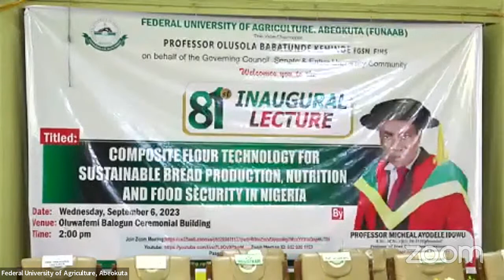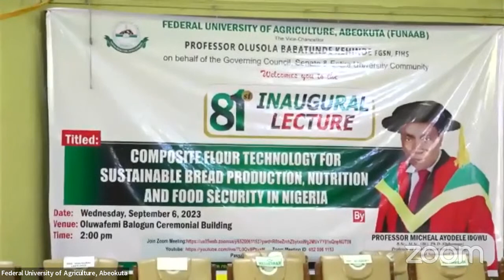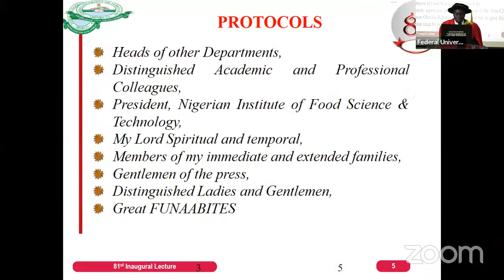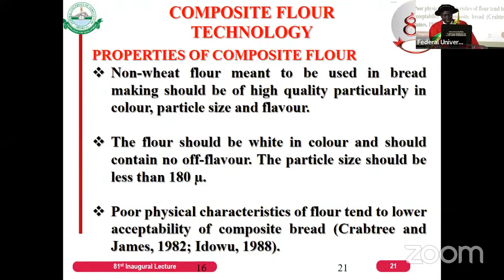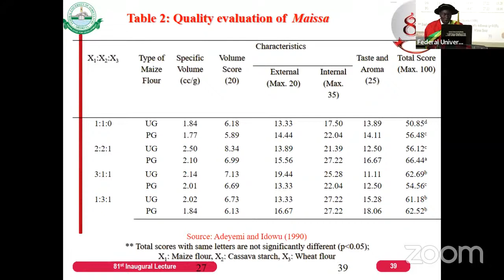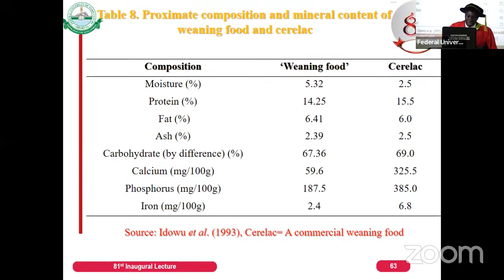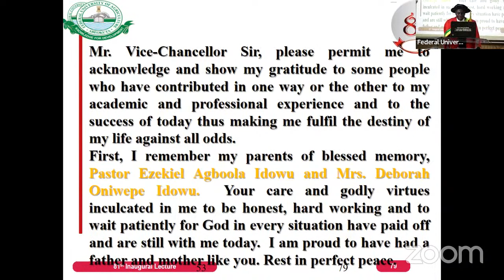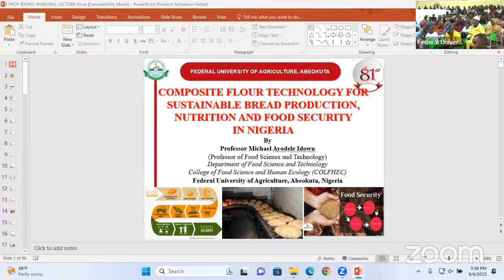FUNAAB 81ST INAUGURAL LECTURE - PROF. MICHAEL AYODELE IDOWU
TOPIC: COMPOSITE FLOUR TECHNOLOGY FOR SUSTAINABLE BREAD PRODUCTION, NUTRITION & FOOD SECURITY IN NIGERIA

Time: 02:00 PM West Central Africa

Federal University of Agriculture, Abeokuta.